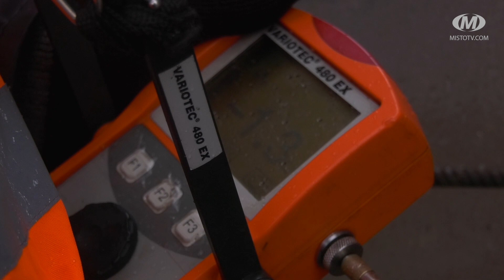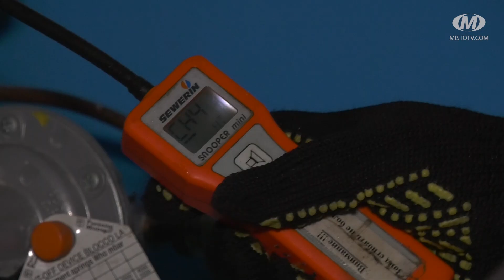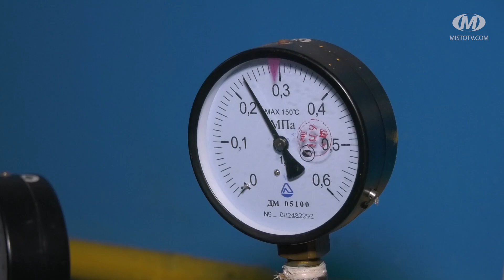Попри погодні умови — газовики працюють цілодобово.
Група комплексно-приладового обстеження АТ “Хмельницькгаз” вчора виявила 5 витоків газу в обласному центрі. Аварійно-диспетчерська служба спрацювала оперативно і витоки було усунуто. Свою роботу газовики не припиняють навіть за складних погодних умов аби забезпечувати безперебійне та безаварійне газопостачання споживачам.